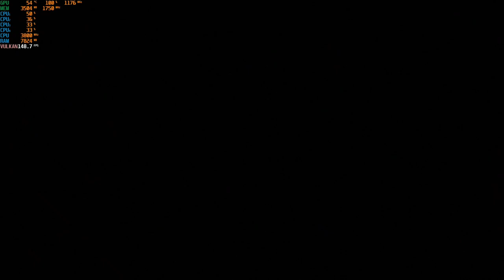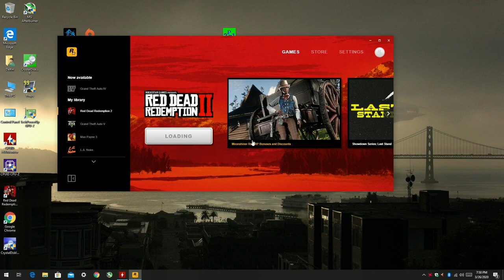Red Dead Redemption 2 - 1080p with the RX 560 4GB & The Ryzen 3 2200G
Cpu: Ryzen 3 - 2200G OC  3.8ghz
Ram: 16gb DDR4 3200mhz OC (CL 16) {3000mhz stock speed}
Gpu: PowerColor RX 560 4GB Red Dragon
OS: Windows 10 Pro
Res: 1080p
Settings: Low with Ultra & High textures